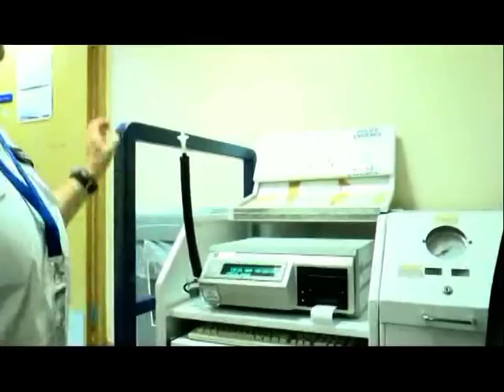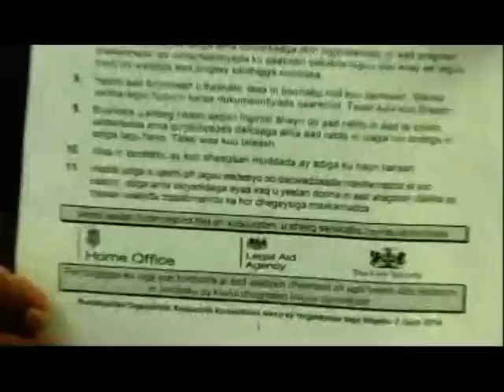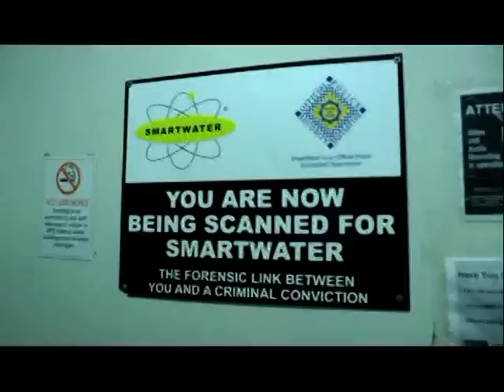Arimaha Bulshada 12 11 2015